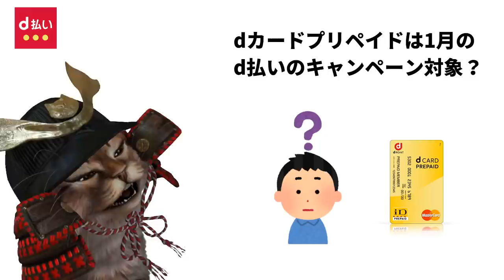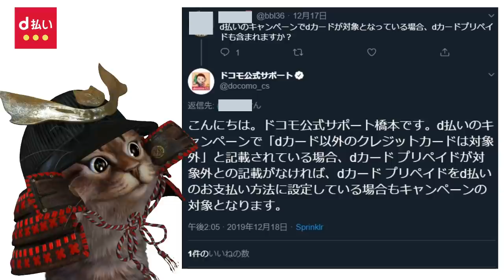dカードプリペイドからチャージで2重どり！d払い1月からランチやドラッグストアで使えるお得なキャンペーンに備える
使用機材
マイク：Rode NT1A
キャプチャーボード：I-O DATA GV-USB3
オーディオインターフェース：YAMAHA AG03